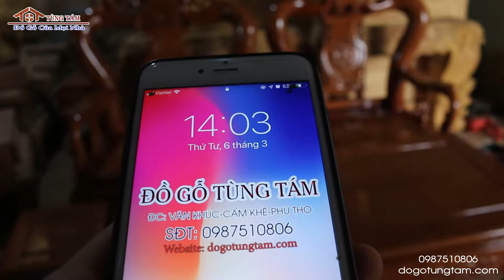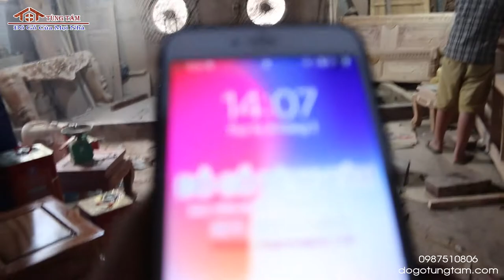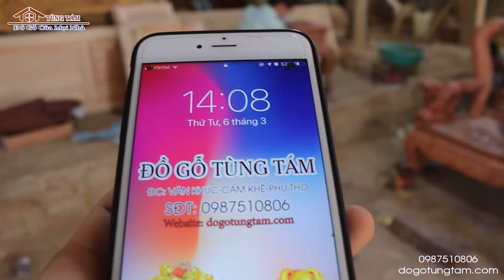ghế đào chim gõ đỏ cột 12 khách yên lập Phú Thọ